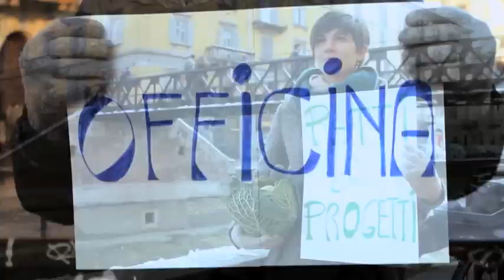voci_dal_ponte.mov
teaser voci dal ponte